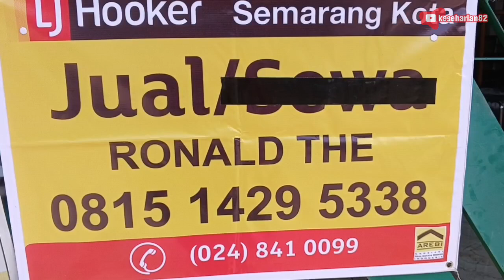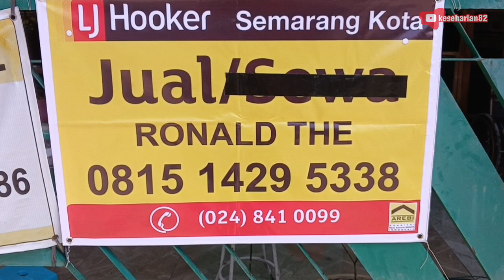rumah di jual murah || jl.singa tengah 3 semarang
listing rumah di jual murah di semarang